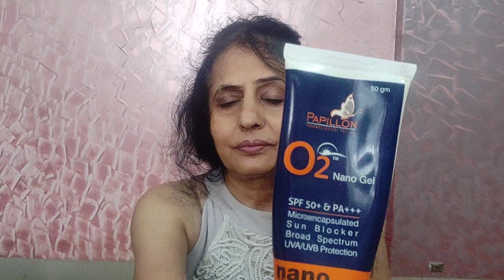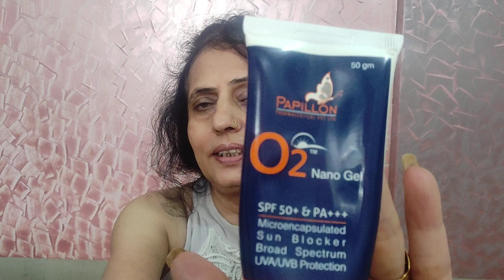Affordable medicated Sunblock for all skin types O2 nano gel sunblock review! In hindi! Rekha Gidwan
O2 sunblock review

in this channel I share maximum anti aging face mask! diy facials ! homemade serums ,soaps,night creams, moisturizer,Face yoga,face massage techniques and much more!